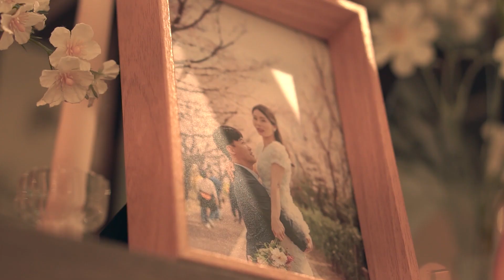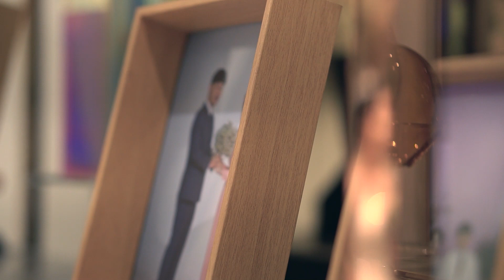Film Wedding Yang Cheol Won & Truong Nhu Trang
Chúc chú rể người Hàn quốc và cô dâu Việt nam hạnh phúc viên mãn trọn đời!